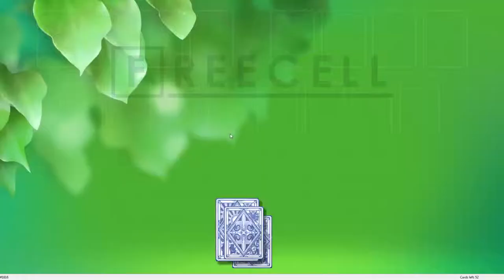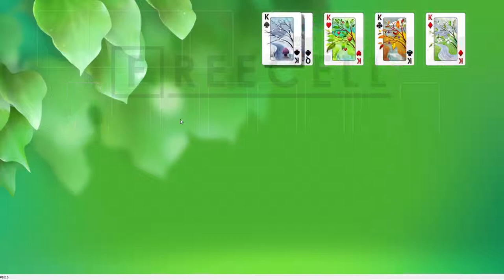Solution to freecell game #1616 in HD